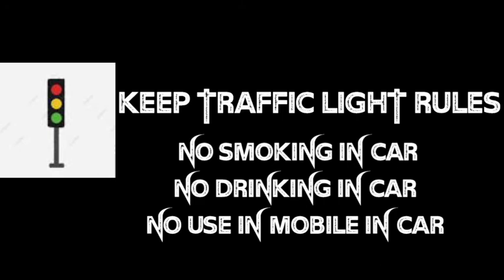traffic rules keeping in people l Tamil animation